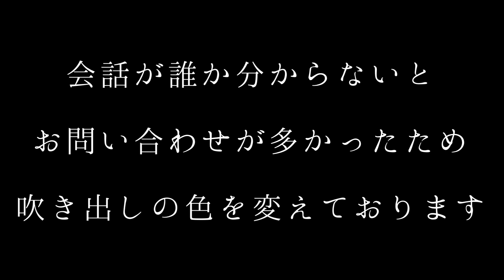#19 子供たちが全く勉強していないので心配でたまりません…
シングルファーザーと子供たちの日常です。